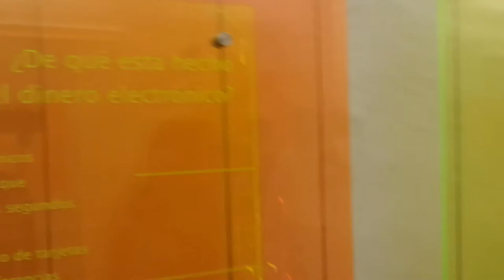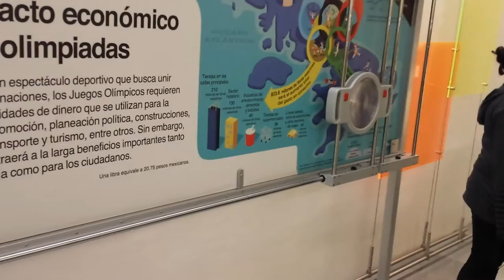MUSEO DE ECONOMÍA P7